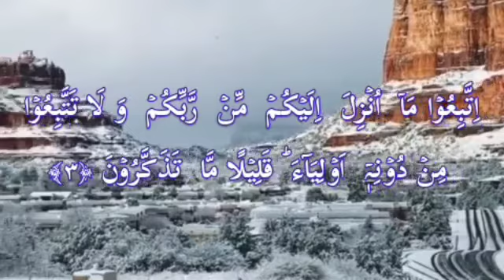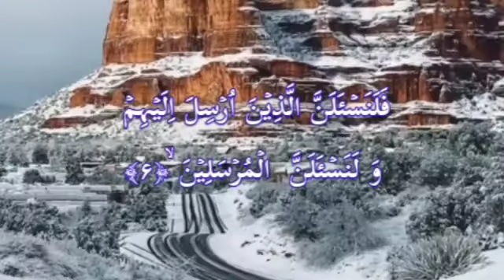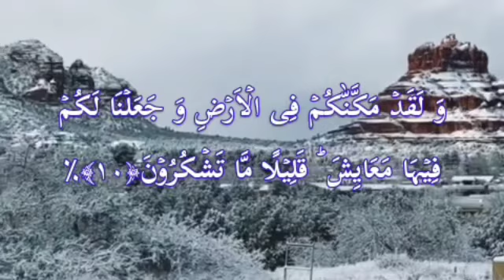Dars e Quran - Sarwari Apartments - 27-1-21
Dars e Quran - Sarwari Apartments - 27-1-21- Qari Muhammad Abdul Mannan